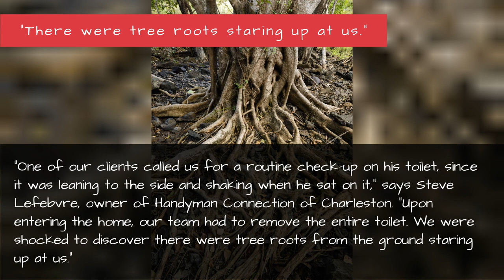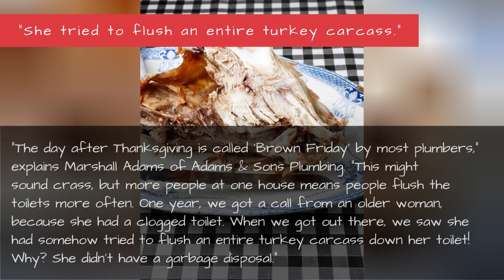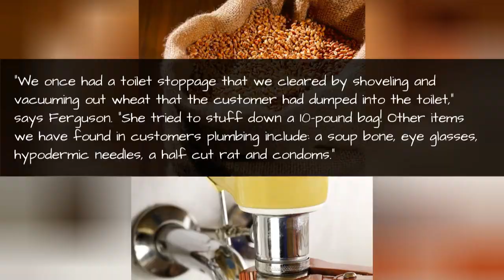Plumber Horror Stories - Worst Plumber Clients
Listen, plumbers don't have it easy: They're usually called to someone's house when there's either a blockage in their pipes (gross) or a leak (yuck). But, most of the time, that's just part of the job. It's not until snakes are crawling out of the pipeline that it becomes a serious problem. These are some of their worst-of-the-worst tales from the field.